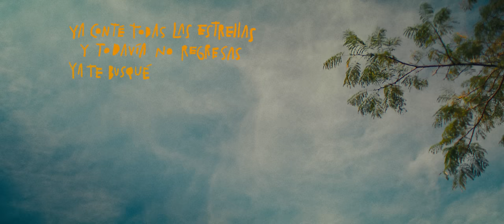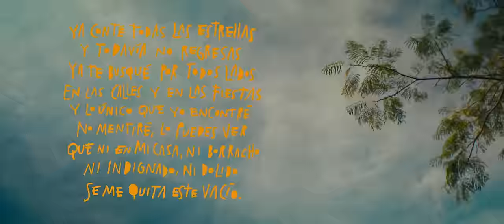Sabino - Entero + Sábado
Perder Para Ganar es el nuevo álbum de Sabino. En cada una de las canciones de este álbum se vive la etapa de duelo y sanación.

BOLETOS PARA EL AISH (Año Internacional del Sab Hop)

CDMX - AGOTADO
CDMX - ÚLTIMOS BOLETOS